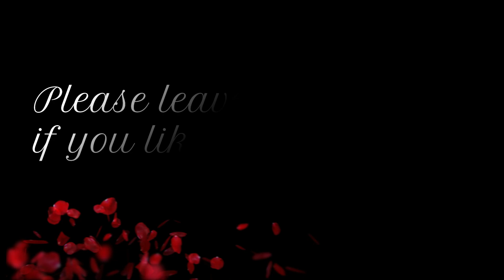ASMR Trigger gegen Kopfschmerzen